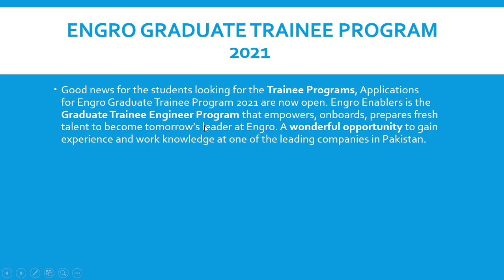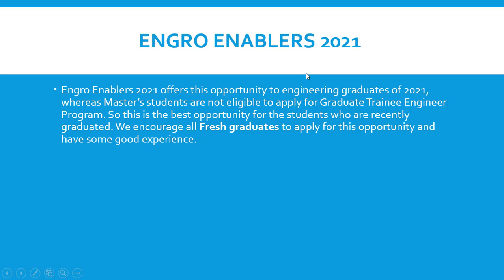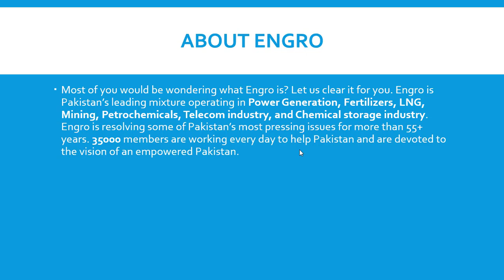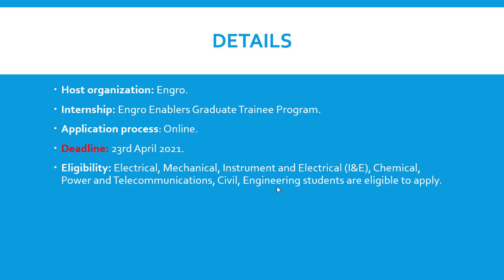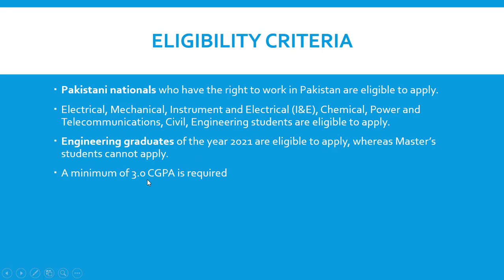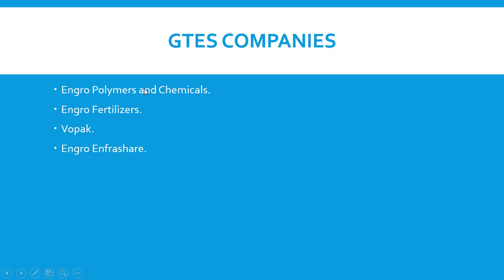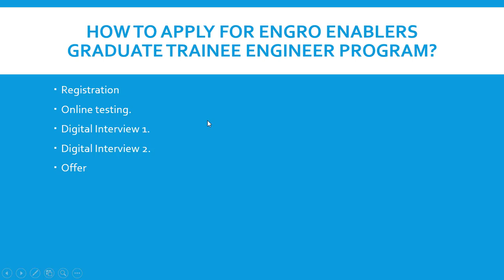Engro Enablers Graduate Trainee Engineer Program || Engro fertilizer Jobs 2021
To apply Online For Engro Enablers Graduate Trainee Engineer Program

Good news for the students looking for the Trainee Programs, Applications for Engro Graduate Trainee Program 2021 are now open. Engro Enablers is the Graduate Trainee Engineer Program that empowers, onboards, prepares fresh talent to become tomorrow’s leader at Engro. A wonderful opportunity to gain experience and work knowledge at one of the leading companies in Pakistan.

Most of you would be wondering what Engro is? Let us clear it for you. Engro is Pakistan’s leading mixture operating in Power Generation, Fertilizers, LNG, Mining, Petrochemicals, Telecom industry, and Chemical storage industry. Engro is resolving some of Pakistan’s most pressing issues for more than 55+ years. 35000- members are working every day to help Pakistan and are devoted to the vision of an empowered Pakistan.